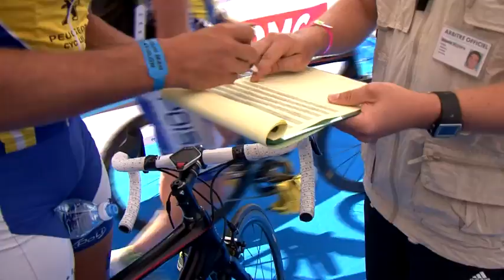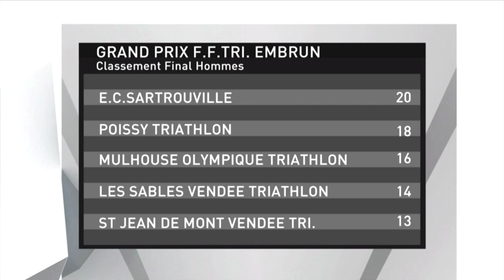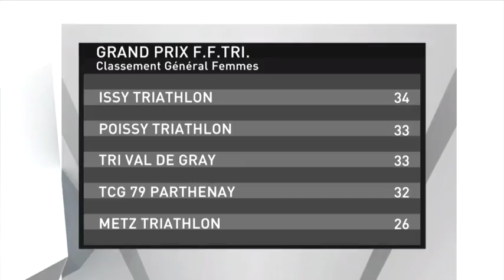Résumé Grand Prix F.F.TRI. pour la recherche sur le cancer - Embrun - 10 août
Grand soleil, parcours exceptionnel et sélectif, public nombreux et passionné, tous les ingrédients étaient réunis pour faire de cette 3ème étape du Grand Prix F.F.TRI. pour la recherche sur le cancer un moment intense et décisif ! Belle course d'équipe pour Sartrouville qui réalise un doublé avec Jonathan Brownlee et Javier Gomez et emporte l'étape. Poissy Triathlon et Mulhouse Olympique Triathlon complètent le podium. Chez les femmes, Barbara Riveros gagne devant Andrea Hewitt et Nicky Samuels. La bonne opération du jour est à mettre au crédit du TCG 79 Parthenay qui remporte l'étape et prend la tête du classement général.

Lancement d'une semaine dédiée aux disciplines enchainées à Embrun, le Grand Prix a tenu ses promesses.